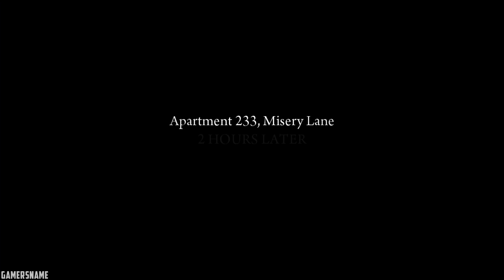Mafia 2 - Chapter #5 - The Buzzsaw